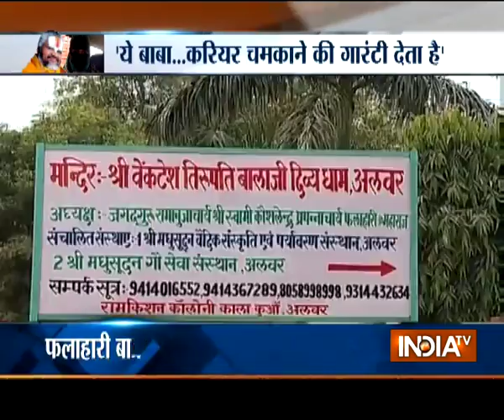Rajasthan: Alwar-based Falahari baba booked for 'raping' student